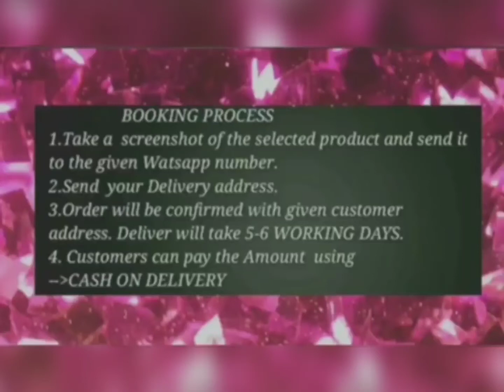Urmila Khan saree & Customized plaine Khan sarees..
For order on WhatsApp no;-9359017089